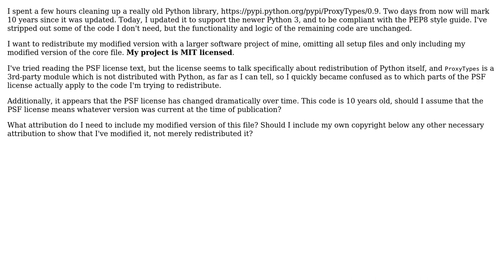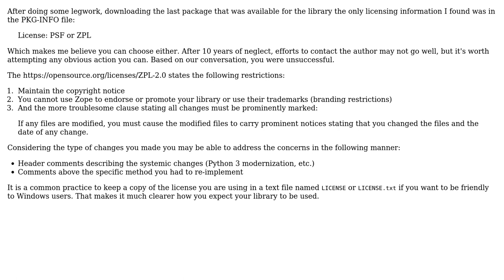Software Engineering: How to redistribute modified code under PSF license?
With thanks & praise to God, and with thanks to the many people who have made this project possible! | Content (except music & images) licensed under CC BY-SA | Music | Images & others | With thanks to user Luke Taylor user Berin Loritsch and the Stack Exchange Network Trademarks are property of their respective owners. You are responsible for your own actions.